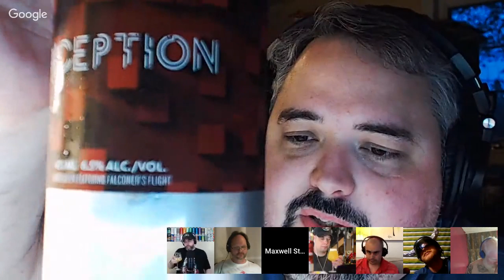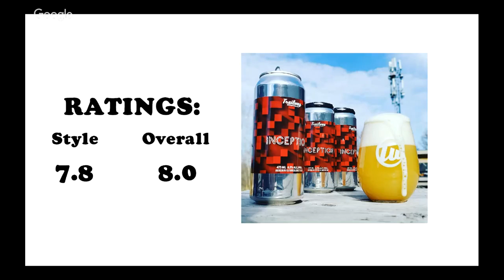Beer Analysis 101: Trailway Inception IPA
BA101 is back! Tonight the panel takes a trip to New Brunswick and checks out a Hazy IPA from the Hop Maestro's at Fredericton's Trailway Brewing Co. Cheers!